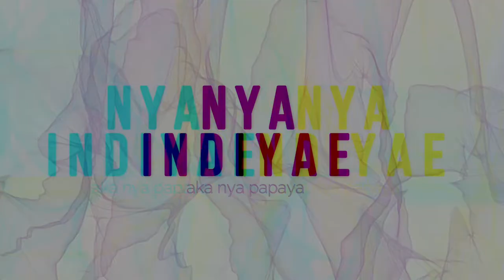popping my acrylics off at 1am + late night thoughts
this video contains a lot of crackhead energy but watch in 1080